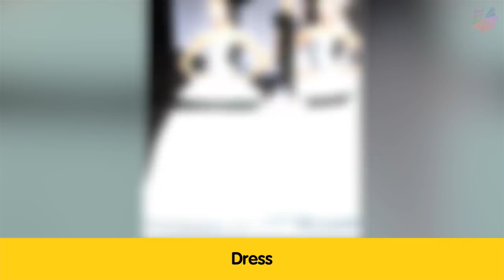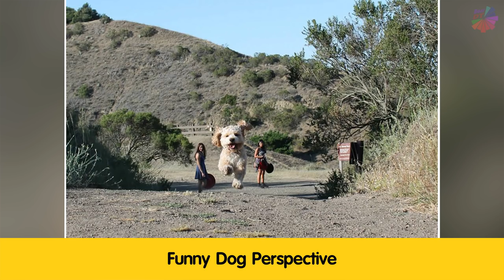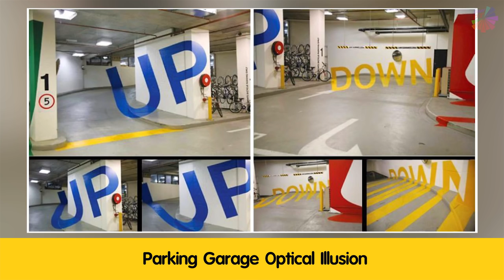Photos That Look Photoshopped But Are 100% Real 「 funny photos 」